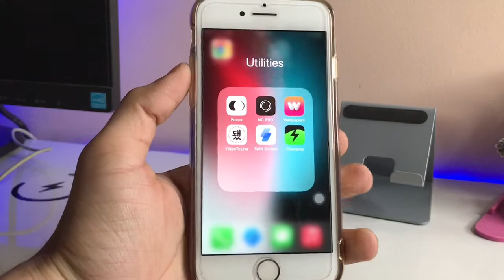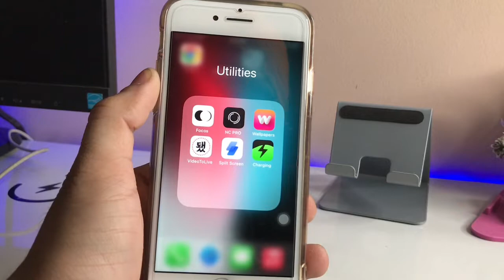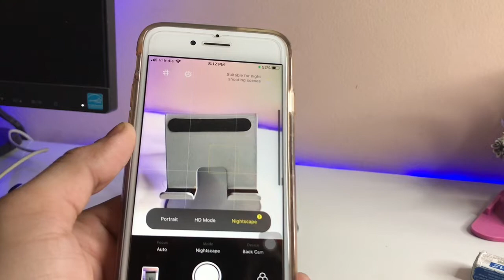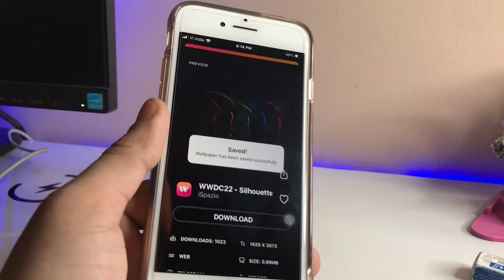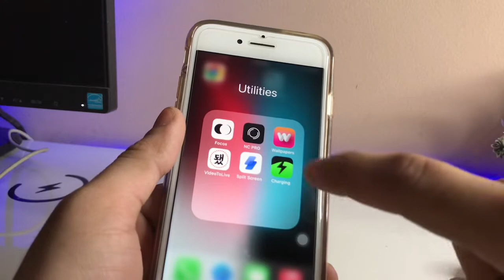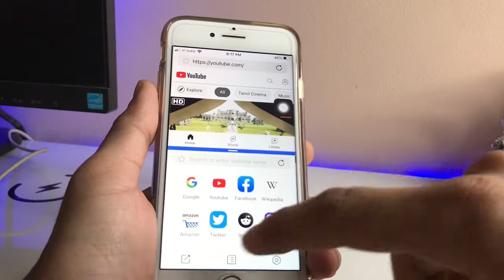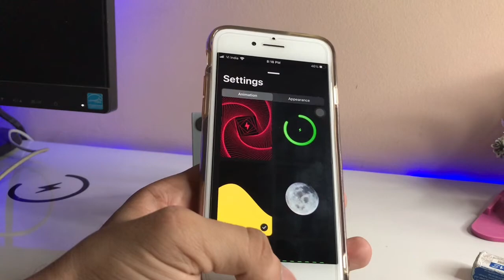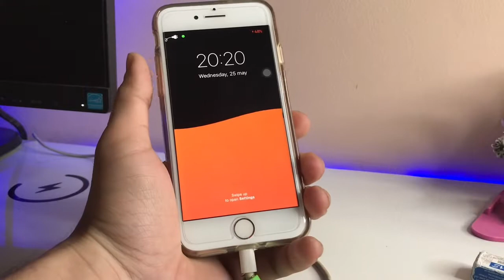Top Best iPhone Apps - Must Have in 2022🔥🔥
👉How to Enable True Dark Mode 🔥🔥on iPhone 5s & 6 on iOS 12 - iPhone 5s New Tricks 2022

👉Best iPhone Camera Settings | Very Important Camera Settings iPhone 6s, 7, 8, iPhone X, iPhone 11,12

👉Blur Video Background on iPhone 5s, 6, 6 Plus, 7, 7Plus, 8, 8 Plus, iPhone X, 11, 12.